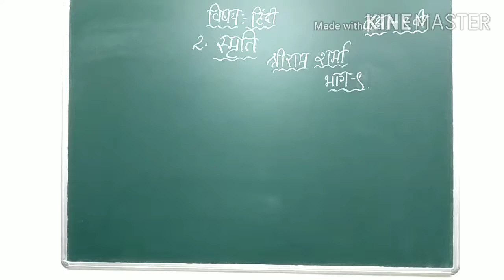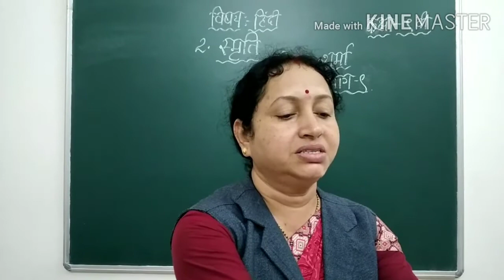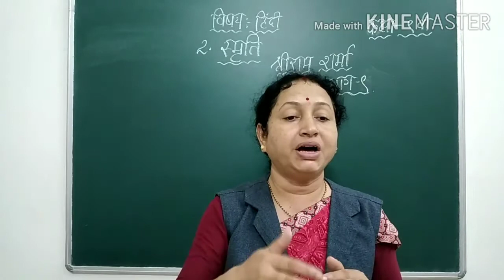9 Hindi L 2 part 9